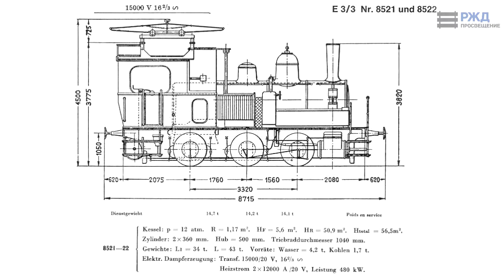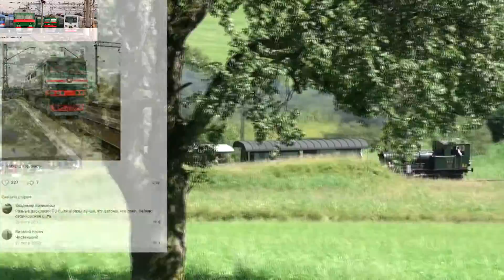Факты - ЭЛЕКТРОПАРОВОЗ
Паровоз с токоприемником, работающий от контактной сети. Если сейчас это может показаться каким то абсурдом, то в 40-х годах в Швейцарии такая технология была реализована в виду отсутствия угля для паровозов и массовой электрификацией железных дорог